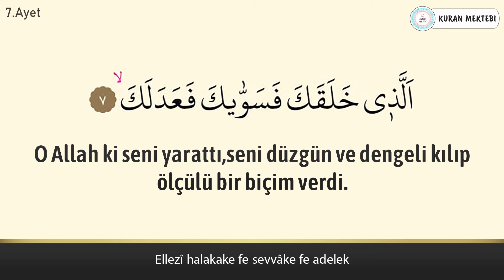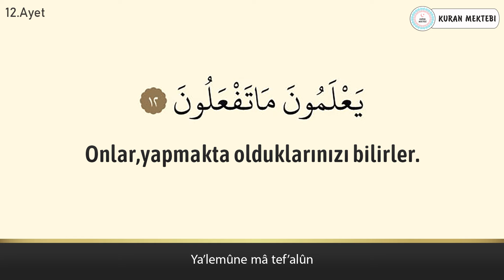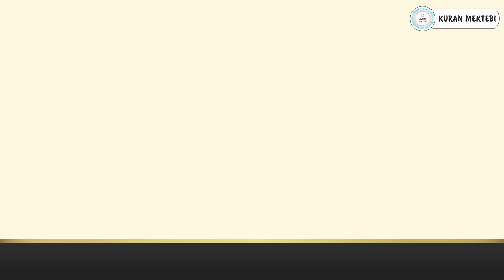İnfitar suresi anlamı dinle Fatih Çollak (İnfitar suresi arapça yazılışı okunuşu ve meali)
infitar suresi Fatih Çollak videomuzda videomuzda infitar suresi dinleyerek, infitar suresi arapça ve türkçe meali okuyarak, infitar suresi meali ve, infitar suresi anlamını ayrıca, infitar suresi arapça okunuşu ile birlikte, infitar suresi arapça yazılışı öğrenebilir, infitar suresi türkçe meali ve, infitar suresi türkçe okunuşu takip edebilir, ayrıca infitar suresi tekrar ederek, infitar suresi ezberle ve, infitar suresi anlamı ezberleme yapabilirsiniz,infitar suresi tefsiri ile birlikte, infitar suresi fazileti videolarımız mevcut değildir, infitar suresi yazılışı türkçe şeklinde, infitar suresi alt yazılı olarak videomuzda bulabilirsiniz, infitar suresi türkçe anlamı için yine videomuzdan faydalanabilirsiniz.Ayrıca infitar suresi hızlı okuma veya infitar suresi yavaş okuma için videonun sağ alt kısmında bulunan ayarlardan çalma hızını değiştirebilirsiniz. infitar suresi anlamı ve okunuşunu ayrıca, infitar suresi duası okuyun. infitar suresi faydaları hakkında, infitar suresi latince okunuşu yanında, infitar suresi latince yazılışı yapabilirsiniz, infitar suresi kabe imamı hocalardan, infitar suresi makamlı okunuşu dinleyin. infitar suresi nasıl okunur diyorsanız ve infitar suresi manasını öğrenmek için, infitar suresi resimli olarak, infitar suresi tecvidli dinleyin ve aynı zamanda infitar, suresi talimli okuyun. Ayrıca infitar suresi yazılışı ve okunuşunu bu videomuzda, infitar suresi yazılışı ve anlamını yine, infitar suresi hakkında bilgi alarak, infitar suresi kolay okunuşunu dinleyin. Ayrıca infitar suresi mekke imamı olan, infitar suresi güzel okumayı öğrenin, infitar suresi reklamsız dinleyin. infitar suresi ne için okunur ile, infitar suresi öğrenmek istiyorsanız, infitar suresi sesli okunuşunu buradan, infitar suresi okunuşu türkçe ve yanında, infitar suresi okunuşu arapça dinleyerek, infitar suresi yavaş okunuşu ayrıca yine, infitar suresi hızlı okunuşu yapın. infitar suresi okumanın fazileti yada, infitar suresi latin harflerle okunuş şeklini, infitar suresi uyumayan bebeğe ile, infitar suresi youtube videosundan, infitar suresi ok takipli olmadan, infitar suresi sayfa olarak, infitar suresi anlamı türkçe dinleyerek, infitar suresi bize ne anlatıyor öğrenin, infitar suresi bebek ve infitar suresi çocuk için dinlemeyi, infitar suresi uyku için dinlenen, infitar suresi en güzel okuyan hocadan, infitar suresi latin harfli olarak, infitar suresi makamlı şekilde, infitar suresi en kolay oku. infitar suresi sözleri bu videomuzda, infitar suresi kelime meali şeklinde, infitar suresi latincesi olarak, infitar suresi kırık meal dinleyerek, infitar suresi kaçıncı sayfada öğrenebilirsiniz. infitar suresi bebekler için olanı, infitar suresi indir yada infitar suresi diyanet mealini kanalımızda, infitar suresi tecvitli yada infitar suresi takipli dinleyin.